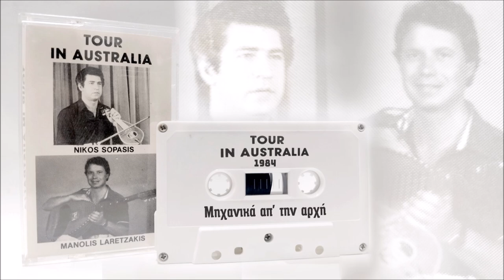Μηχανικά απ' την αρχή - Νικος Σωπασής - Μανώλης Λαρετζάκης